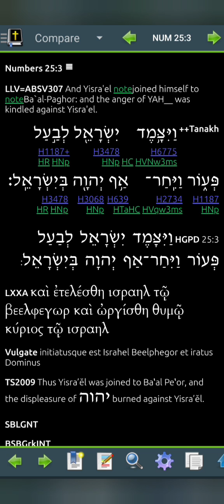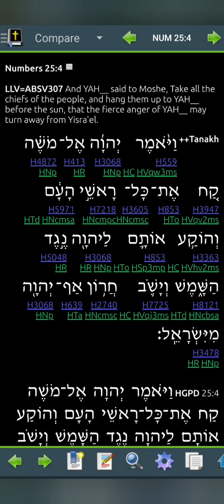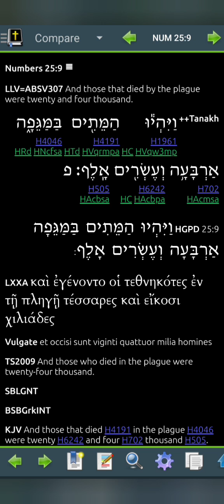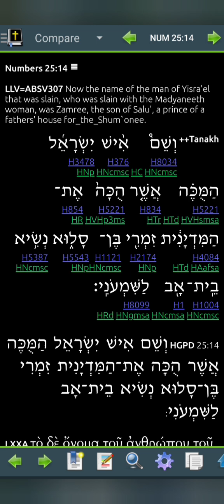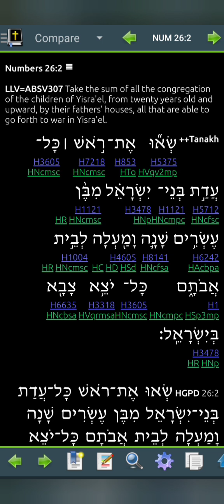Numbers 25 LLV307 for 2024 (Read Me The Bible, Garth.)